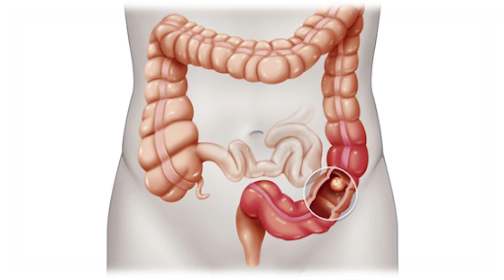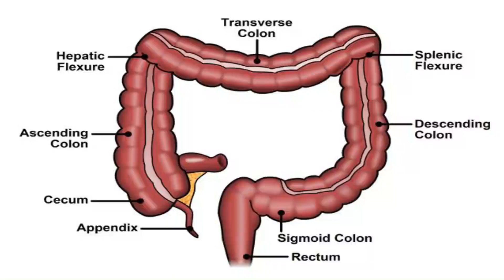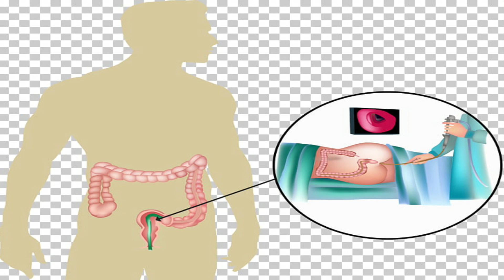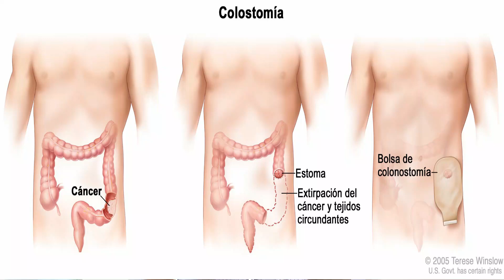Cancer Colon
Ou konnen sak Kansè nan kolon an ?
Ou ta renmen konnen plis de maladi sa ki touye gran aktè " Black Panter " ya? ( Chadwick Boseman)
Ki saw ka santi siw fe maladi sa?